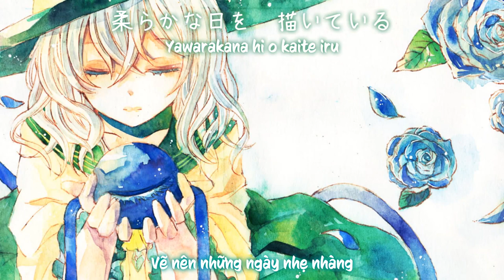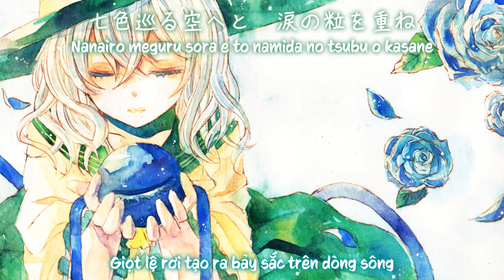【 東方妖々夢】ナナイロノスタルジー／ Bảy Sắc Nhớ Thương「 White Elephant」【Vietsub】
Tựa：ナナイロノスタルジー
Album：White Elephant    ／Từ sự kiện： Comiket 81
Nhóm：White Elephant
Ca sĩ：yuko
Viết lời：Succubus
Biên nhạc：Succubus
Nguyên khúc：
幽霊楽団　～ Phantom Ensemble ／ 東方妖々夢　～ Perfect Cherry Blossom
 ハルトマンの妖怪少女／   東方地霊殿　～ Subterranean Animism
～ Bản dịch：Tako